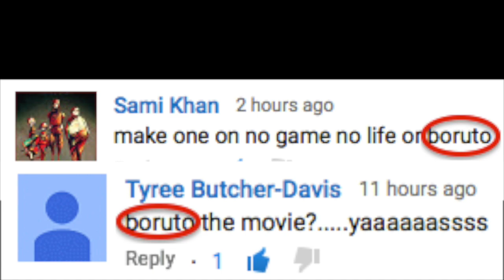Sarcastic Anime Trailers - Boruto (Naruto Movie)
honest anime trailer boruto with an original name, authentic anime trailer boruto kinda like an honest trailer naruto on one of the movies, enjoy, especially the fight scenes naruto vs pein naruto and sasuke vs bad dudes and mini lee vs mini gaara also honest anime trailers similar to the actual anime trailers had to change the name from honest anime trailers because anime paradise got copywriter from the actual honest trailer guys insult of an Official Trailer Boruto, Boruto Trailer !!!